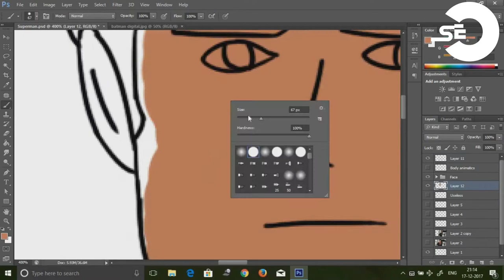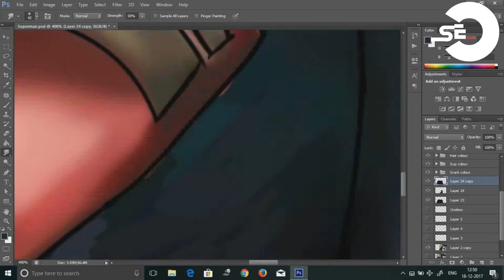Drawing superman||Thank you for 10k views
We have been severly working hard so that you could laugh, after a long time we have just completed 10k views so thank you so much for watching our videos, Subscribe to our channel for more videos